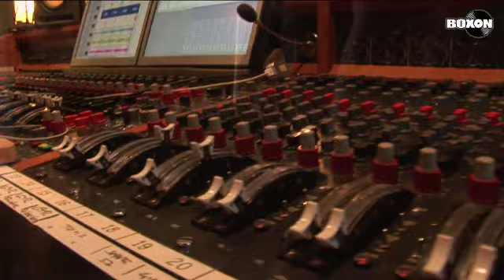BoXoN en studio avec Steve Forward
l'enregistrement de Baptême du Feu, premier album de BoXoN sous la houlette de Steve Forward, véritable légende de la production